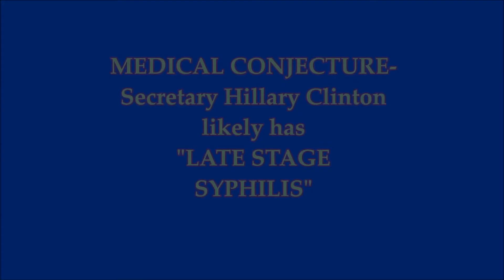THOI SU TRONG TUAN 9 24 16_p1